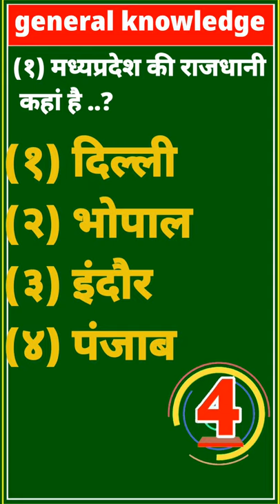general knowledge short video|| by - yadvendra singh